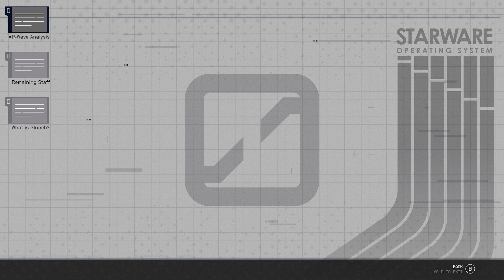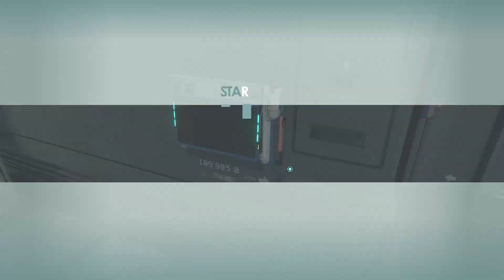Rivera V-a Moon - Starfield Gameplay - XBOX Series X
About the game:
"Starfield is set in an area that extends outward from the Solar System for approximately 50 light-years called the Settled Systems. Around the year 2310, the two largest factions in the game, the United Colonies and Freestar Collective, engaged in a conflict called the Colony War."